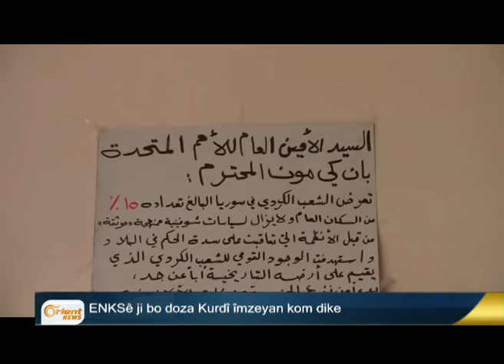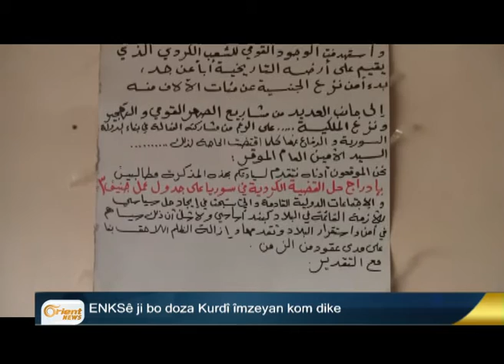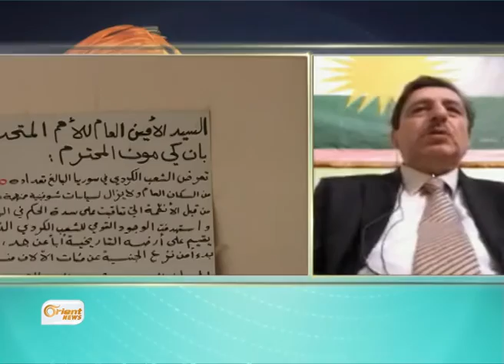PIntagon :firokeyên Rûsî alîkariya hêzên demoqratîk dike